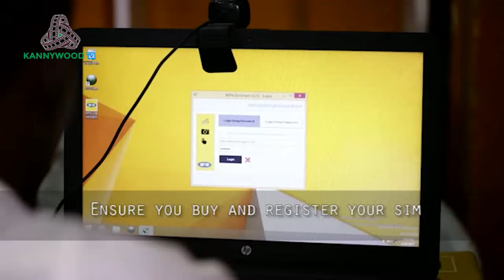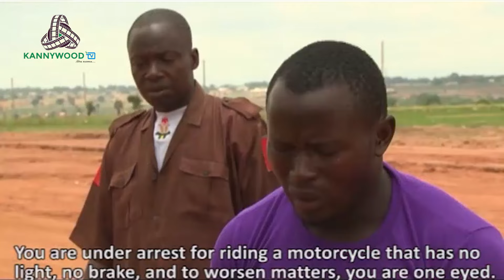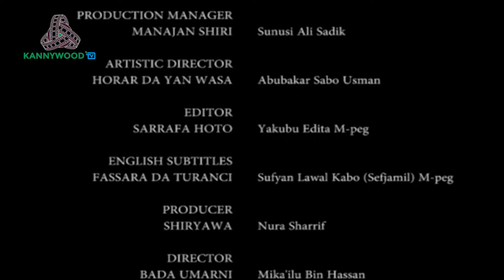BABA DANO EPISODE 5 Latest Hausa Film Series 2023 - English Subtitle - Kannywood Tv